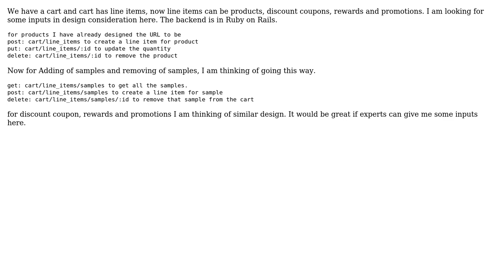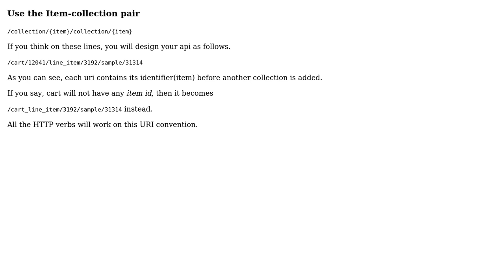Software Engineering: URL API design considerations and REST action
With thanks & praise to God, and with thanks to the many people who have made this project possible! | Content (except music & images) licensed under CC BY-SA | Music | Images & others | With thanks to user Sorter user Saad user Laiv and the Stack Exchange Network Trademarks are property of their respective owners. You are responsible for your own actions.